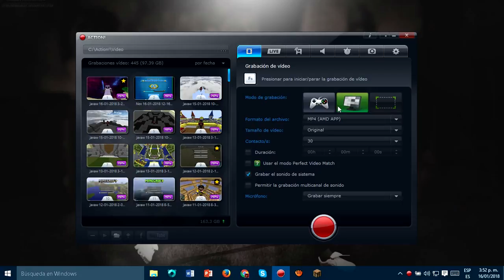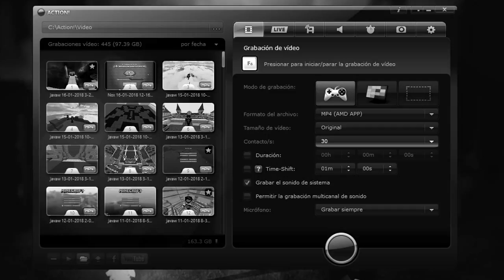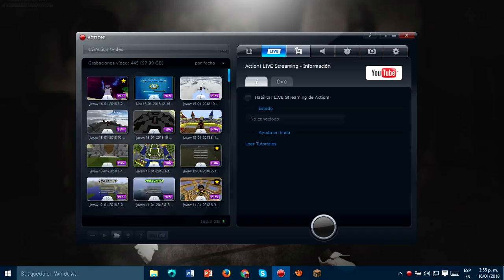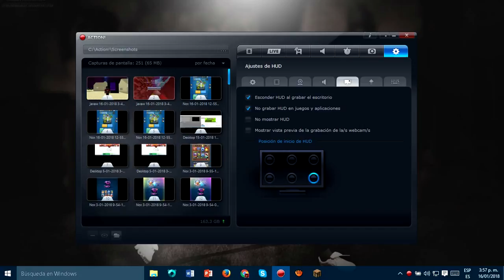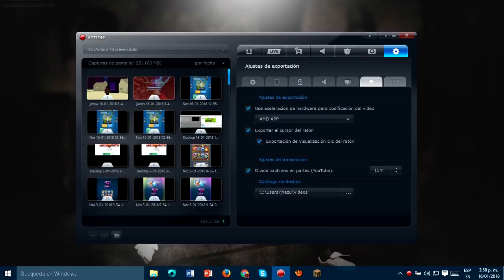😱¡¡ Como GRABAR SIN LAG con ACTION 2018 !!😱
El cursor se ve re-lagueado y aveces desaparece, perdón por eso y, Los saludos los daré en el próximo vídeo q este lo tenia preparado de antes ;)
Contactame En Skype: live:jesusmanuel42010
Meta De Likes: 20 Likazos??